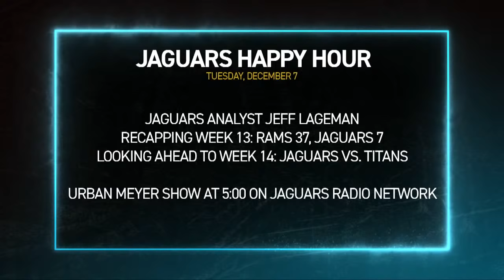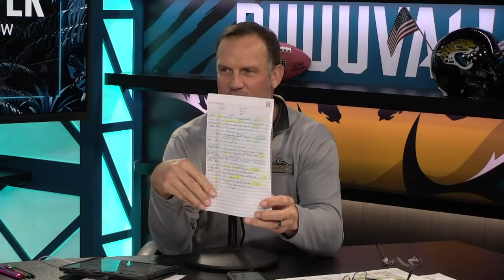Talking the run game | Jaguars Happy Hour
Watch Jaguars Happy Hour presented by Jet Home Loans. Senior reporter J.P. Shadrick and Jeff Lageman talk James Robinson and the current state of the run game. Followed by The Urban Meyer Show at 5 pm.